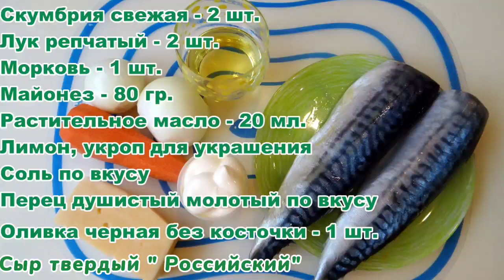🐟 РУЛЕТ ИЗ СКУМБРИИ ЗАПЕЧЕННЫЙ В ДУХОВКЕ. Недорогой УЖИН. Королевство Вкусных Блюд. 👑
Предлагаю интересный вариант приготовления  РУЛЕТА ИЗ СКУМБРИИ ЗАПЕЧЕННОГО В ДУХОВКЕ - просто и вкусно!
I propose an interesting option for cooking mackerel - simple and delicious!

Скумбрия свежая - 2 шт.
Перец душистый молотый по вкусу
Сыр твердый "Российский"  - 80 гр.
Лимон, укроп для украшения блюда
Оливка черная без косточки - 1 шт.

Запекаем в уже разогретой духовке 35-40 минут при t180*C

Fresh mackerel - 2 pcs.
Bulb onions - 2 pcs.
Ground allspice to taste
Hard cheese "Russian" - 80 gr.
Lemon, dill to decorate the dish
Black olive without pits - 1 pc.

We bake in an already preheated oven for 35-40 minutes at t180 * C